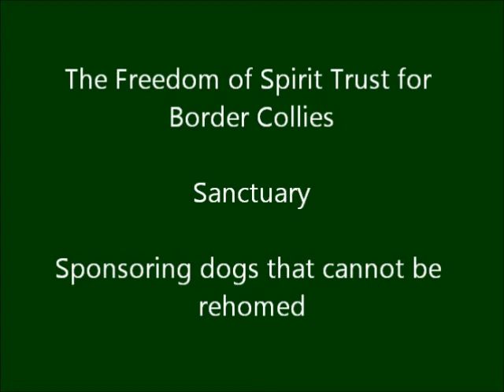Lad our lovable rescue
Lad is such a lovable boy, he's a bit on the clumsy side and a bit over boisterous when it comes to greeting people but he is just such a genuine lovely lad who does have some issues but they really don't matter in our Sanctuary.